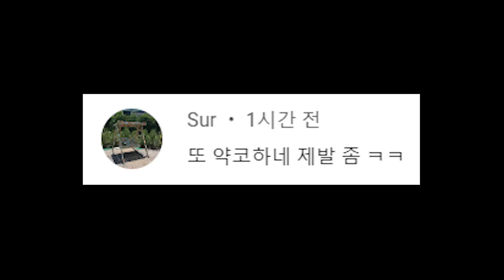신규로 생긴 CC기 동상이 그냥 오물인 이유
메이 피드백 문의 - 디스코드 용사98
TTS : 타입캐스트